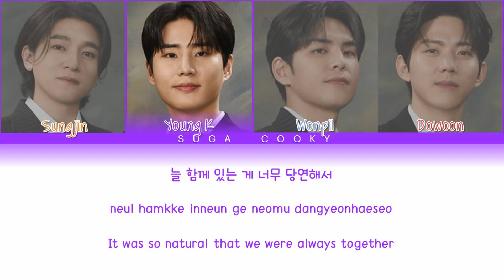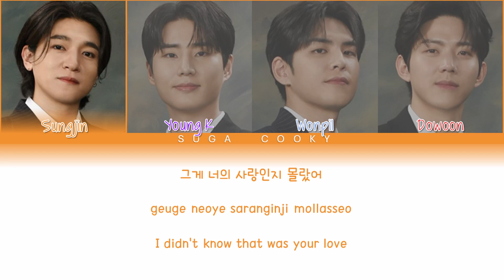DAY6 데이식스 - didn't know 그게 너의 사랑인지 몰랐어 Lyrics (Color Coded Lyrics Han/Rom/Eng)